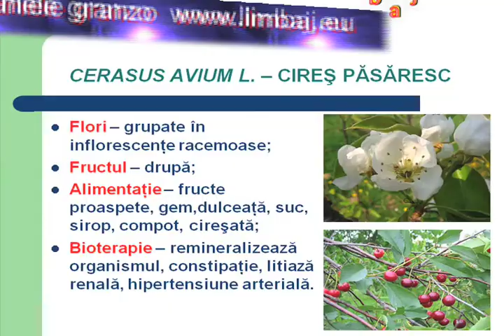FRUCTE de PADURE Corso di Lingua Moldava per italiani